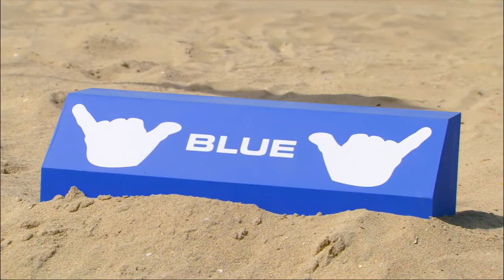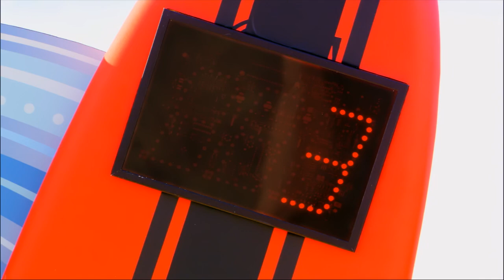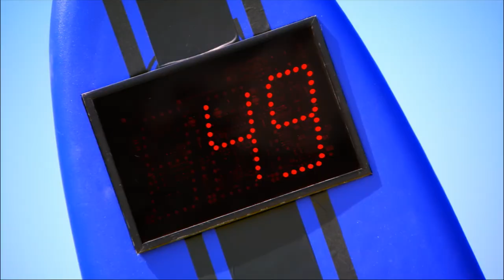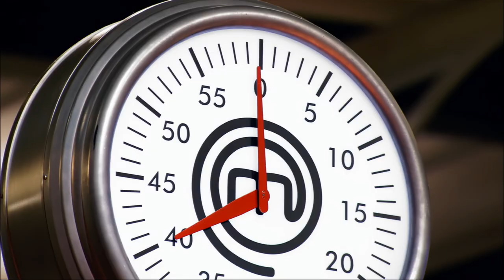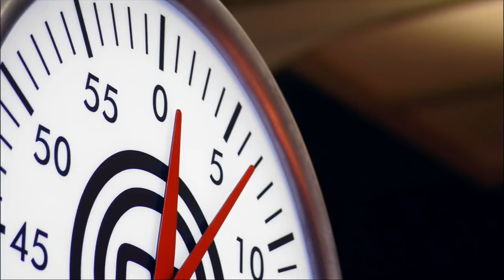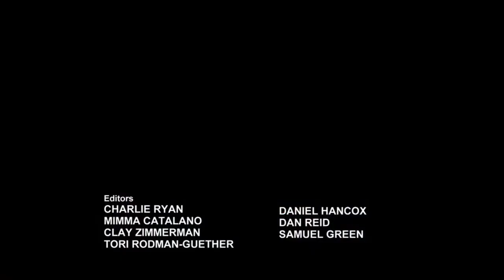MasterChef US S04E14 Top 10 Compete 1080p HD